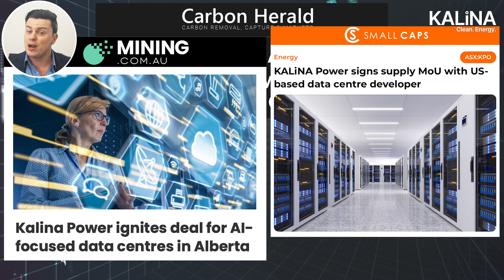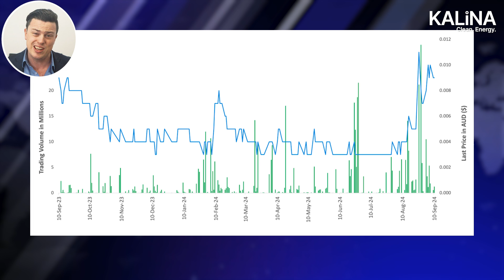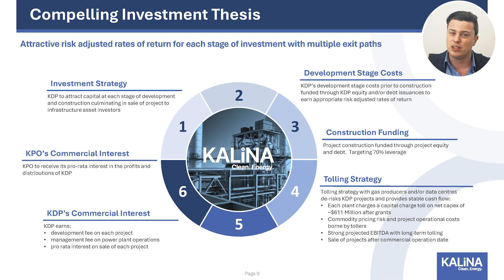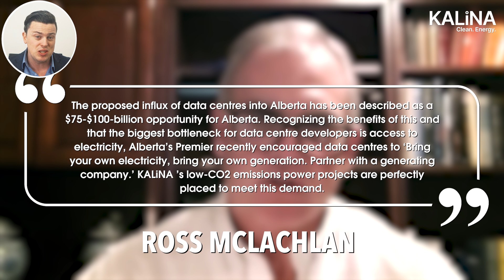How Alberta's AI Data Centres Are Powering the Future: Why KALiNA Power is Poised to Benefit